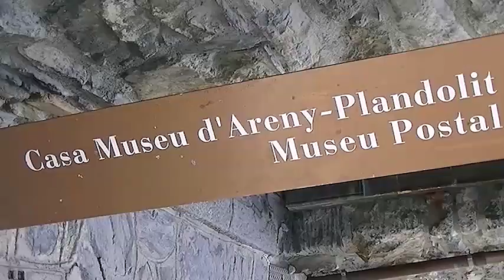FIVA Motorcycle Rally 2015 ad Andorra